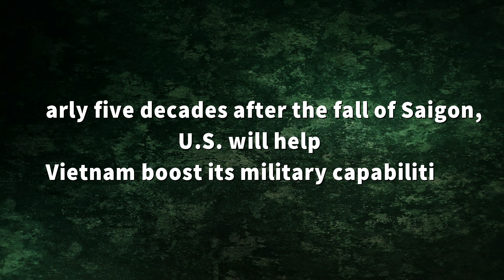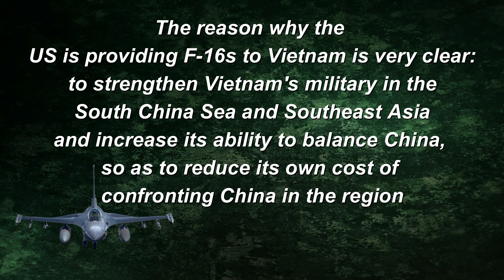US offers F-16 Fighter Jets to Vietnam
The Biden administration is reportedly negotiating with Vietnam on the sale of an arms package featuring a fleet of F-16 fighter jets, in a move that could irk China and sideline Russia.

Washington and Hanoi are in talks on a deal for the largest-ever transfer of military equipment between the former Cold War adversaries. The armaments package that the U.S. would seek to sell to Vietnam would include a fleet of F-16 fighter jets, as well as their associated weaponry and equipment.

The deal is still in its early stages, with exact terms yet to be finalized, and may not come to fruition. But it was a key topic of official Vietnam-U.S. talks in Hanoi, New York and Washington over the past month.

The Russia-Ukraine war is making it harder for Vietnam to acquire weapons from its longstanding arms supplier Russia. The tensions between China and Vietnam because of overlapping territorial claims in the South China Sea is another reason Vietnam could consider acquiring the US warplanes.